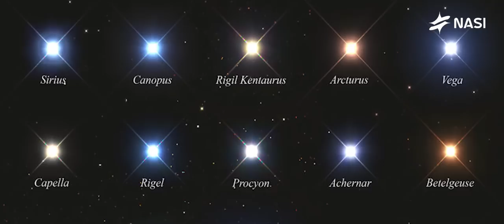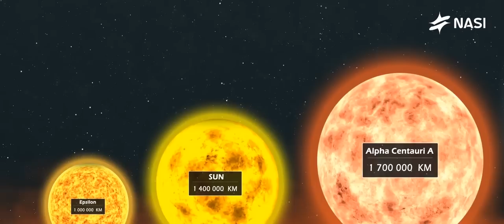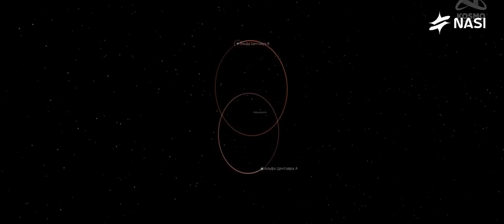TATA SURYA TETANGGA ! Sistem Bintang Sempurna Alpha Centauri yang punya 3 Matahari !?